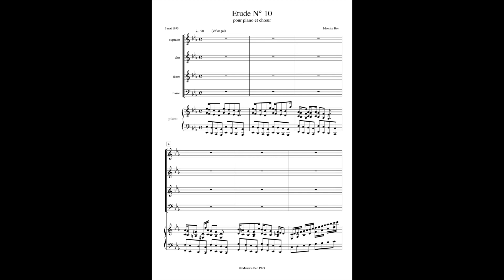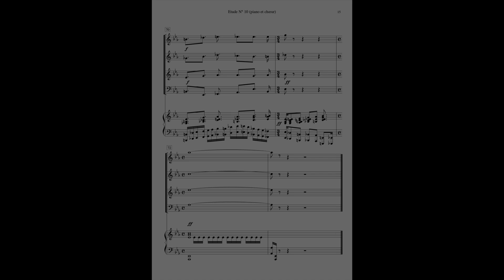Etude N°10 (avec score)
Pièce pour Piano et Chœur.
Maquette de travail